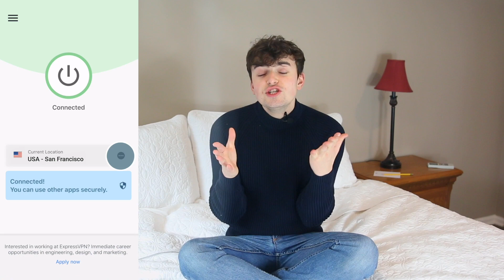ROASTING LONDON FASHION WEEK FALL 2020 (cause burberry still sucks & victoria beckham is trash)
After New York, there's always London to add a bit of a wacky pizazz to the mix of fashion month. Like New York, there are duds, but there is always a nice crop of young or independent brands that ruminates throughout the week. We started with Shrimps, a chic contender in the world of fur, except they don't use any fur. I don't really know what going on at Kiko Kostadinov, but I like it? Molly Goddard explored come commercial aspects of her brand while highlighting brand signatures. God doesn't need to save Richard Quinn, he's got it and a ticket to Paris covered. Posh Spice's Fashion isn't so nice. Simone Rocha got lost at sea, and her knit didn't help them identify the body. JW Anderson rocked my tinsel socks as he proved the bigger the better. I don't think you're ready for this jelly cause Christopher Kane is too bootylicious for ya. And yet again, Burberry is just filled with emptiness. While there are a lot of clothes, there's not much to see.